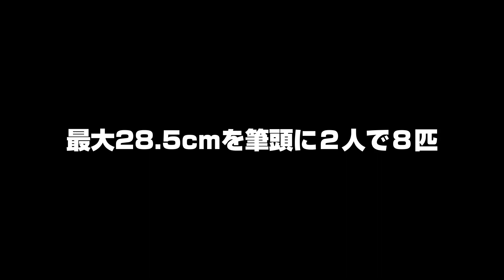テンカラ釣りキャンプ２日目(宮城県)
地図で見つけた宮城県の源流域！
酔魚菜会による釣りキャンプ２日目、釣りにキャンプに岩魚の刺身で大宴会！！朝には幻の野鳥に遭遇😊
内容盛り沢山な動画ですのでぜひご視聴下さい！

コメントいただけるとうれしいです🎵

つながろう❗️
【Twitter】はこちらから↓